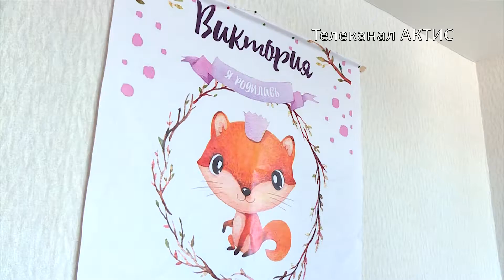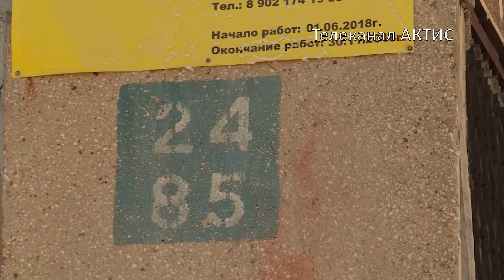Перестарались с капремонтом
Подрядчики не согласны с размером компенсации за разрушенную стену.